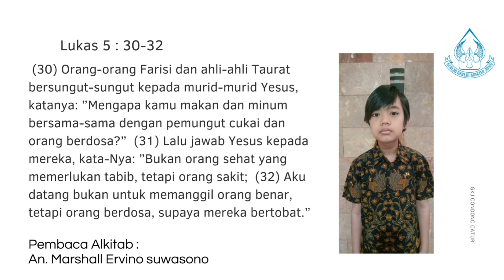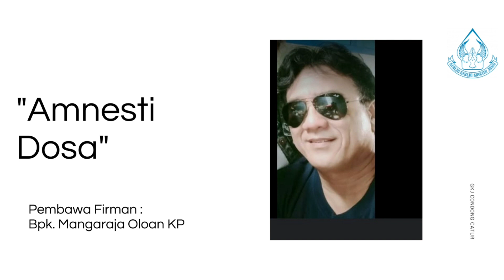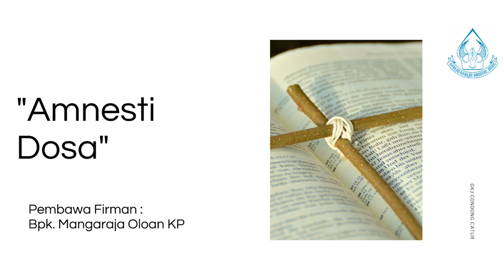"SATU HATI " - SAPAAN TUHAN TIAP PAGI - 30 MARET 2022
Renungan: Bpk Mangaraja Oloan KP
Pembaca ayat: Ank. Vino
Editor Video: Sdr. Icho
Sumber: Renungan Harian "MUSA" Penerbit Sanggar Mitra Sabda Salatiga.